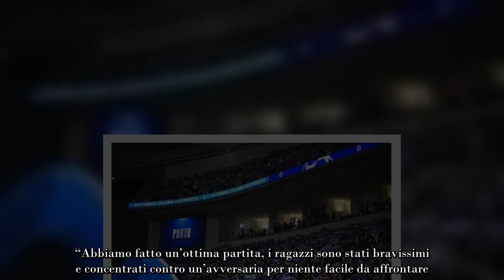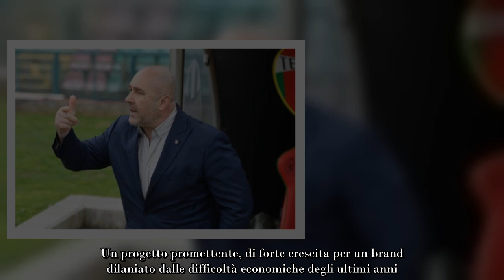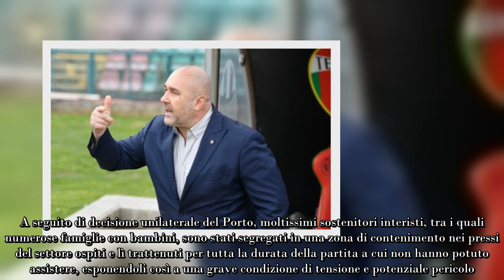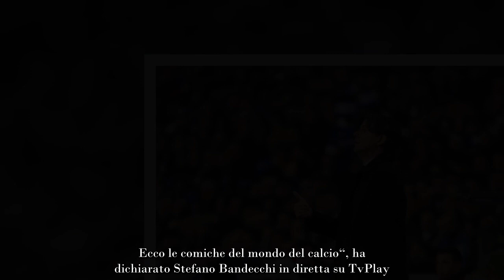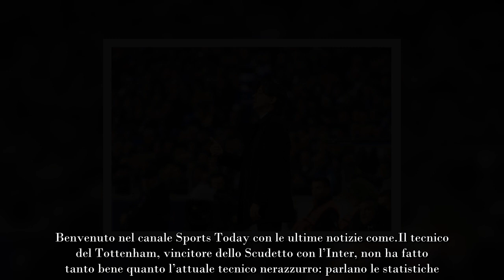Più di Conte, il migliore per numero di titoli dopo Mourinho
Il tecnico del Tottenham, vincitore dello Scudetto con l’Inter, non ha fatto tanto bene quanto l’attuale tecnico nerazzurro: parlano le statistiche

“Abbiamo fatto un’ottima partita, i ragazzi sono stati bravissimi e concentrati contro un’avversaria per niente facile da affrontare. Direi che abbiamo fatto la storia dell’Inter“, aveva esordito Simone Inzaghi nel post partita contro il Porto. E per quanto vera sia la prima parte della dichiarazione, vista la giusta interpretazione tattica degli uomini disposti in campo, anche la parte finale ammette qualche considerazione positiva in merito. Perché nonostante le tante critiche recenti, il tecnico piacentino ha portato questa Inter verso nuovi orizzonti.